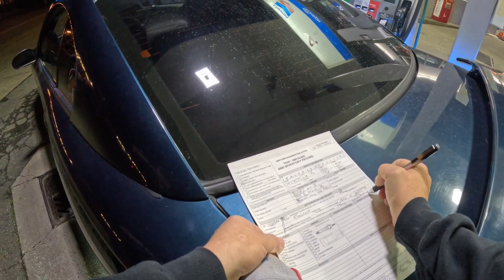street racing emphasis impound.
street racing emphasis impound by multi agency task force. Ruston police.